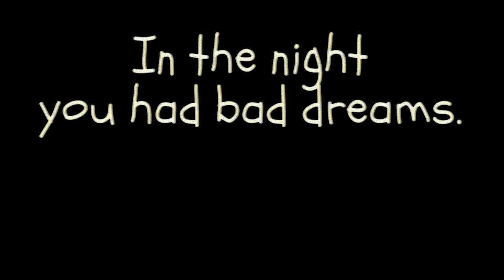In the night you had bad dreams - Demo trailer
This is the demo trailer for the video game I've been working on with the help and support of my partner, @noraedwardstudio9321